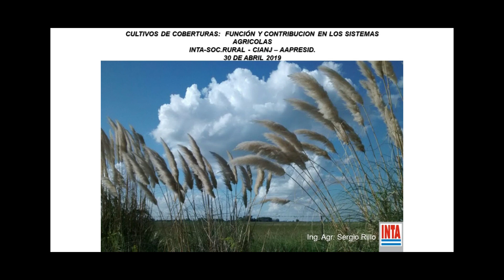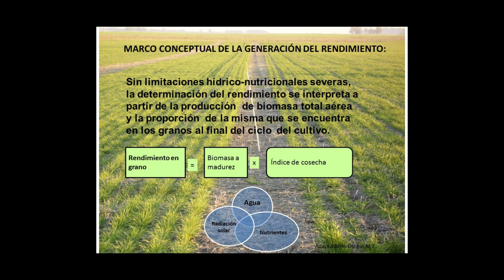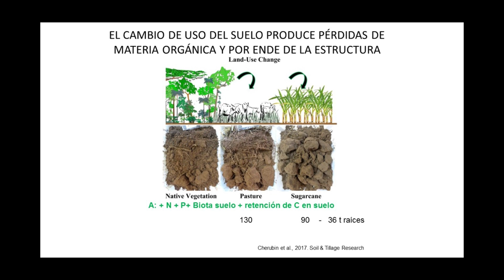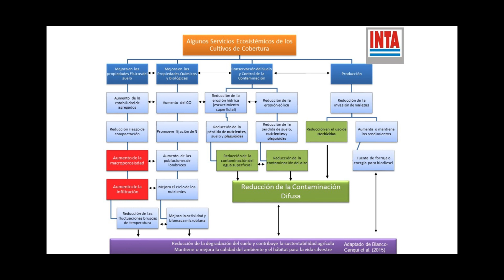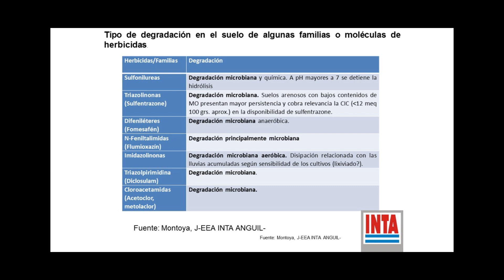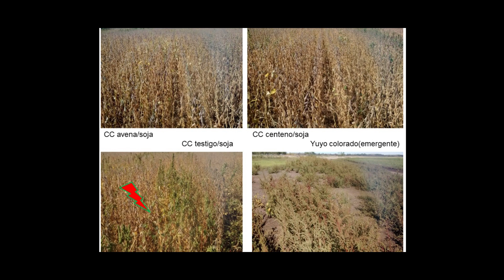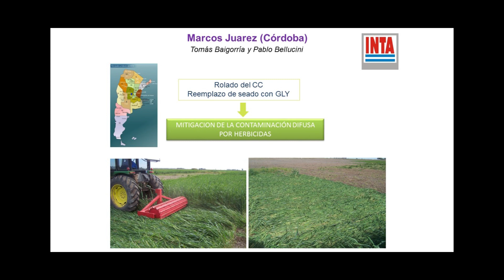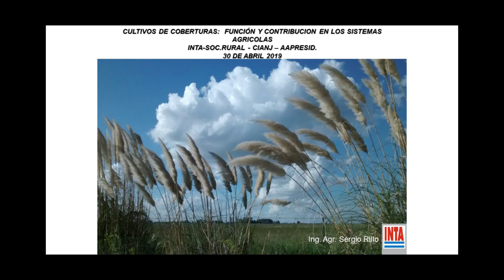Cultivos de cobertura: aliados en el control de malezas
Exposición del Ing. Agr. Sergio Rillo, técnico de INTA 9 de Julio, en Charla técnica realizada en la Sociedad Rural de 9 de Julio en el marco del ciclo de charlas técnicas 2019 organizadas por INTA, Sociedad Rural, AAPRESID y Círculo de Ingenieros Agrónomos de 9 de Julio.